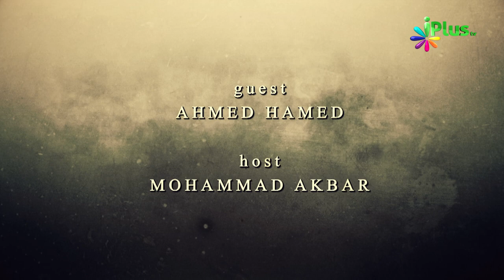Naujawano Positive Raho Mayoos Na Ho - Naujawan Ummat Ki Jaan Episode 09 By Ahmed Hamed - iPlus TV